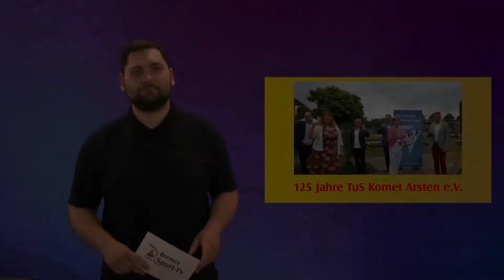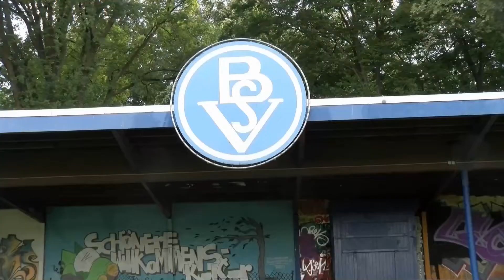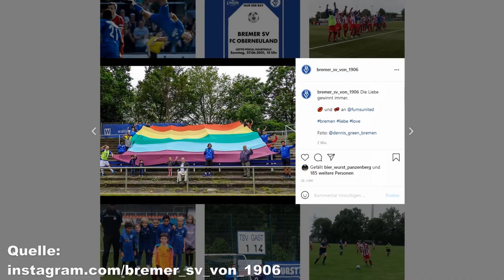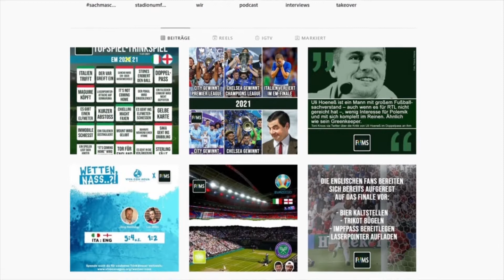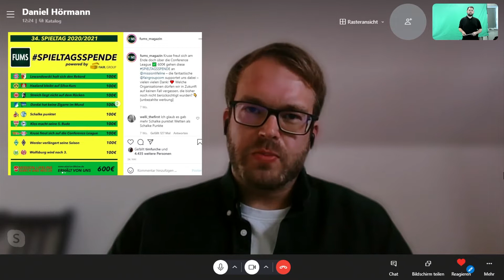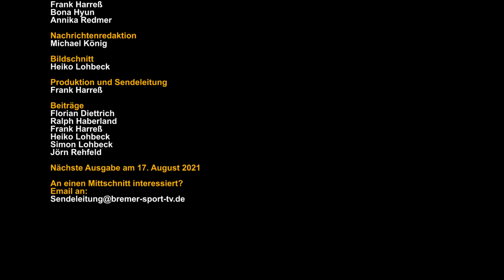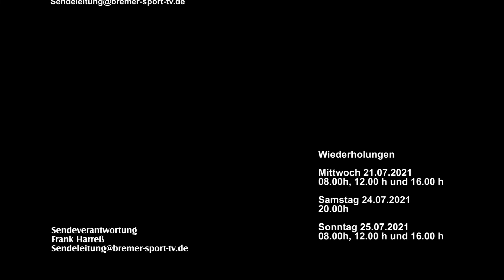Bremer Sport-TV Sendung 232 Juli 2021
Breitensport aus Bremen.

Rund ums Rad bei Bremer Sport-TV

Die 232. Sendung startet am 20. Juli ab 20:00 Uhr auf Radio Weser.TV. Durch die Sendung führen Annika Redmer, Bona Hyun und Florian Diettrich.
Los geht es mit einem Beitrag über das Radrenntraining beim RCB-Bremen. Bremer Sport-TV war mit der Kamera dabei und hat interessante Bilder festgehalten.
Unter der Rubrik „Was macht eigentlich?“ zeigen wir Bilder aus dem sportlichen Leben von Wolfgang Koschuch. Er ist uns per Skype zugeschaltet und Annika Redmer spricht mit ihm.
Werner Bartsch hat einen Beitrag über den Einradtag beim TV Lilienthal gemacht, der in der Sendung gezeigt wird.
Was sich hinter FUMS United verbirgt verrät ein Film und ein Gespräch zwischen Daniel Hörmann und Florian Diettrich.
Die Nachrichten werden verlesen von Bona Hyun und Florian Diettrich.
Bilder vom Lotto Pokal bilden den Abschluss der Sendung.